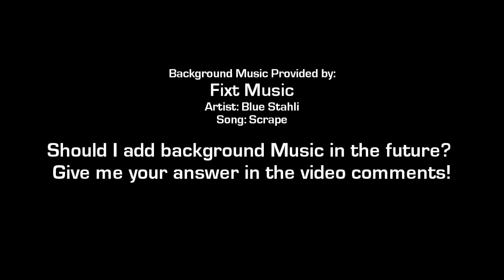Top 5 Plays Week 2!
AVADirect builds custom computers to customer exact specifications, their capabilities include performance desktop PC, gaming computers, gaming notebooks, workstations, and servers for home and business users.

Welcome to the second week of Top 5 Plays.  Below you will find links to DeFiance network and each channel in this video.